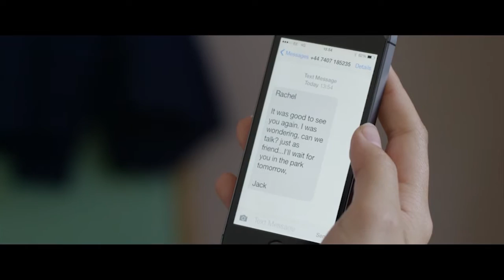Daisy | Memory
Rachel is ready to start her life again after losing her memories in a dangerous car accident. However, she keeps finding daisy’s at her front door, and people are hiding things from her. Is everyone really who they say they are?

This is a short film made by a classmate of mine as her final project for her master degree at the University of York.

Credits
Written, Produced, Directed by Cicy Chen (Xi Chen)
Director of Photography: Stein Leonard Witteveen
Camera Assistant: Ada Yang (Xiaojing Yang)
Editor: Cicy Chen
Editing Supervisor: Stein Leonard Witteveen